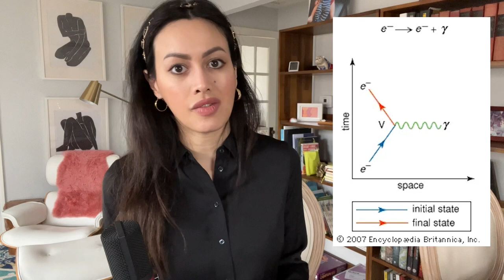Dr. Richard Feynman: bad boy legend physicist who broke into nuclear facilities